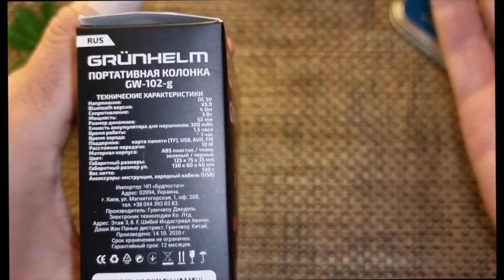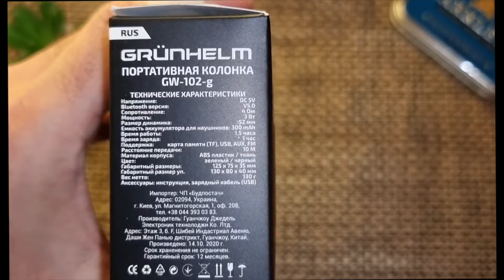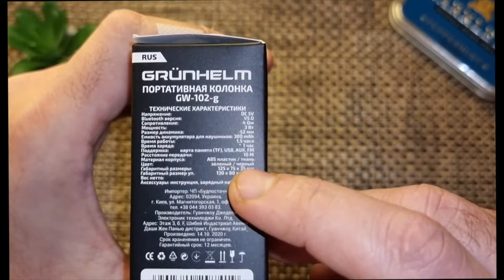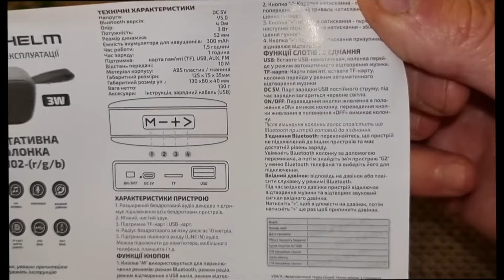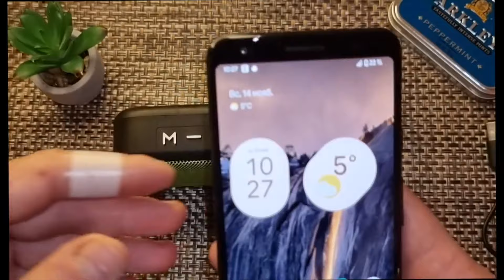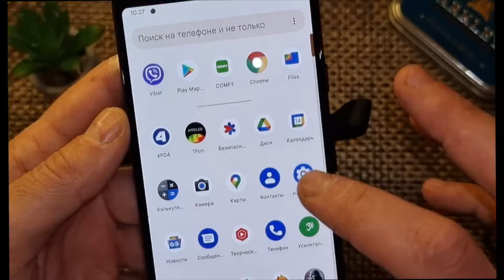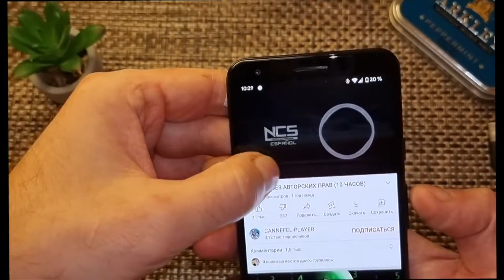GRUNHELM GW 102G МР 3 КОЛОНКА С FM-РАДИО1 РАСПАКОВКА И ОБЗОР 2024!